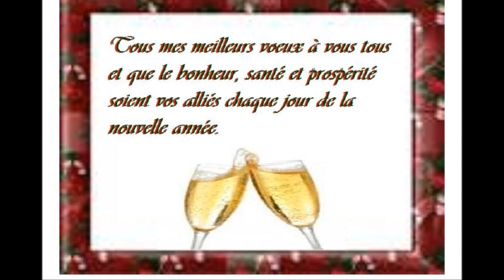Bonne année - Exotic - Happy new year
Bonne bonne année !!!